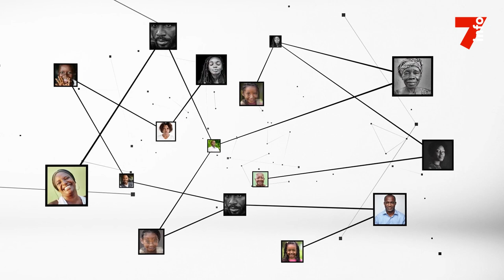Tidjane Thiam : "le président Ouattara nous a assuré de sa disponibilité pour des obsèques dignes"